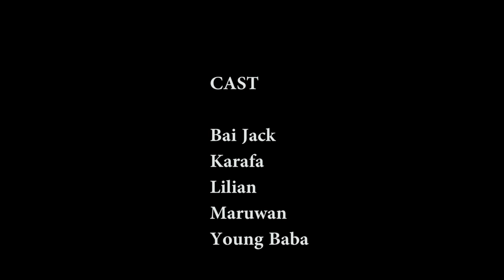Wajal Koriteh episode 5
A wax media Film's & Bull Doff Entertainment